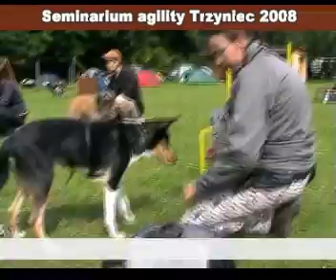Aries, 5 miesięcy - kliker i agility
Seminarium klikerowo-agilitowe w Trzyńcu. Klikerowe sztuczki - próba nauki podawania tylnej łapy.